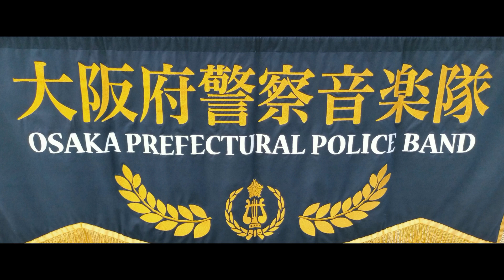士官候補生 行進曲 The High School Cadets 大阪府警察音楽隊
大阪府警察音楽隊
大阪市北区 曽根崎警察署地下 大阪府警察コミュニティープラザ
士官候補生 行進曲 吹奏楽
Osaka Prefectural Police band
The High School Cadets